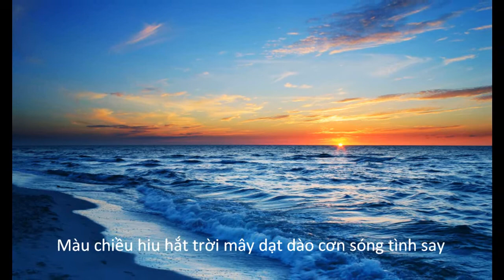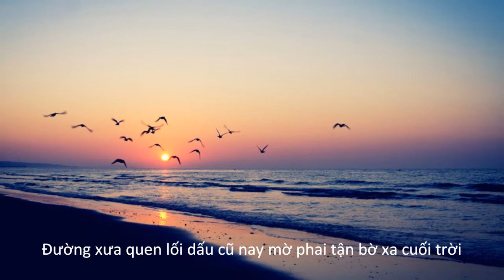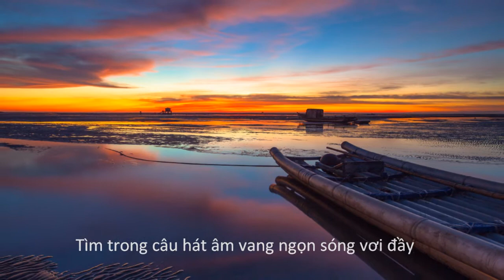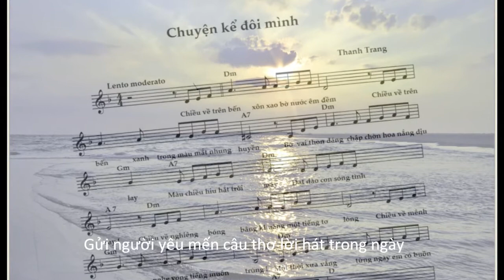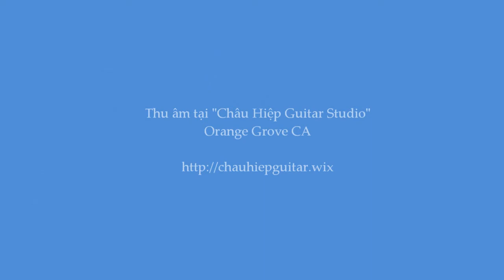Chuyện kể đôi mình - Hồng Tước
Slideshow do Alice Vi thực hiện với ca khúc "Chuyện kể đôi mình" - Nhạc & lời & hòa âm : Thanh Trang - Với tiếng hát Hồng Tước